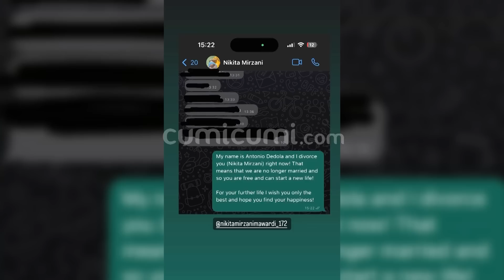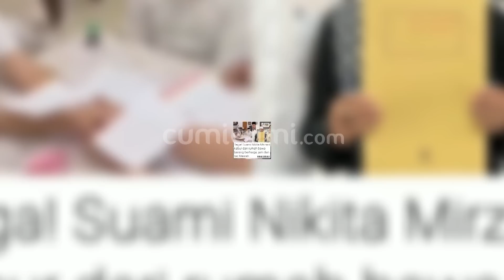Makin Panas, Nikita MIrzani Beberkan Kelakuan Antoni Saat Masih Bersamanya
Permasalahan dalam rumah tangga yang dialami  Nikita Mirzani  memang tengah jadi sorotan . Hal itu terjadi lantaran keduanya yang sempat memberikan klarifikasi  kini dibuat panas oleh isu miring perihal penyebab yang hingga sampai ini  belum juga terungkap. Imbas dari permasalhan tersebut  kini nama Antonio Dedola  tengah menjadi bulan bulanan para netizen setelah dirinya dikabarkan membawa barang berharga milik  Nikita  yang memiliki nominal fantastis .Meski dirinya kini merasa dibuat kecewa oleh sang kekasih Niki yang kini terlihat lebih tegar pun turut memberikan klarifikasinya perihal masalah dalam rumah tangganya dengan  Antonio Dedola.